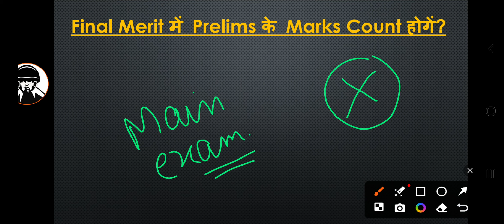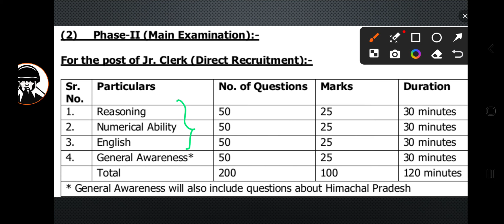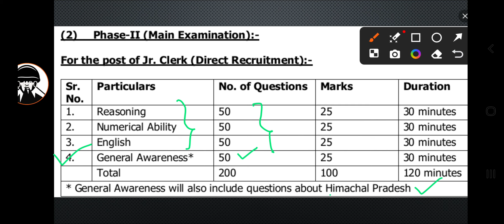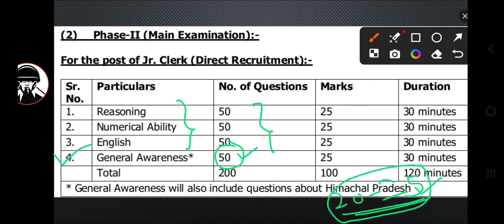HPSCB Junior Clerk Main Examination | HPSCB Junior Clerk Phase-2 | HPSCB Junior Clerk Mains Syllabus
Follow Our Whatsapp Channel For Study Material 📖 👮🏻‍♂️🎯🇮🇳🔥

Hlo Aspirants 👮🏻‍♂️

MUST WATCH 🎯

HPSCB Junior Clerk Main Examination || HPSCB Junior Clerk Phase-2 || HPSCB Junior Clerk Exam

MISSION : Selected है , Selection दिलाएंगे 👮🏻‍♂️
HPSCB Junior Clerk Main Examination
HPSCB Junior Clerk Phase-2
Hpscb jr. Clerk main exam

Himachal Pradesh State Cooperative Bank JR. CLERK Notification Out
hpscb notification 2024
Hpcb recruitment 2024
hpscb junior clerk syllabus
hpscb clerk recruitment 2024
hpscb clerk recruitment 2023
hpscb clerk
hpscb clerk salary
hpscb clerk final result
hpscb clerk previous year question paper
hpscb clerk recruitment
hpscb junior clerk
HPSCB Clerk Recruitment 2024 Out
Himachal Pradesh State Cooperative Bank Notification 2024
HPSCB Junior Clerk Recruitment 2024
HPSCB Junior Clerk Vacancy 2024
HPSCB Junior Clerk Salary
HPSCB Junior Clerk Eligibility
HPSCB Junior Clerk Vacancy Full Details

धन्यवाद